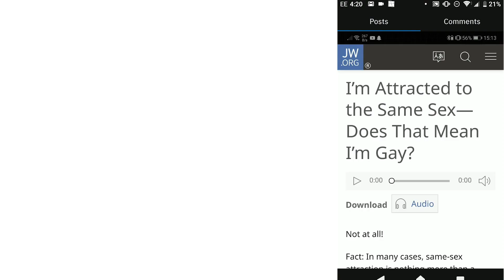Jehovah's witnesses Said That Being Gay A Phase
Is Being Gay A Phase?

I just saw a post on reddit about an article by JW saying that being gay is just a passing phase.

I did not read the article, but I would like to know what you guys think. If it is a phase, how long is this phase? Why are people not cool with gays and accept that it would pass?

Socials